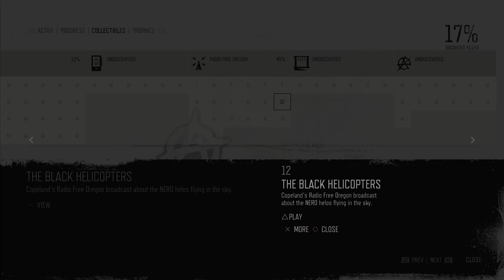DAYS GONE - PS5 - 4K - HARD DIFFICULTY - SHERMAN'S CAMP INFESTATION EXTERMINATION - PART 31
In this video, I play through the main story of Days Gone on hard difficulty on the PS5 in 4K. This is part 31, Sherman's Camp Infestation Extermination main story mission.